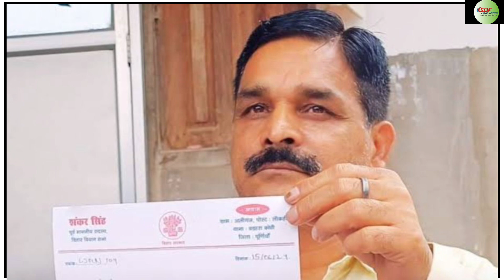निपट गए लालू के खासमखास एमएलसी,विधान परिषद की शोभा बढ़ाएगी बीमा!sdfliveindia